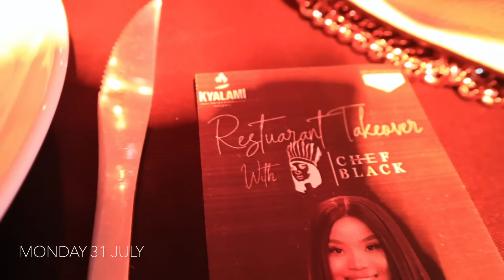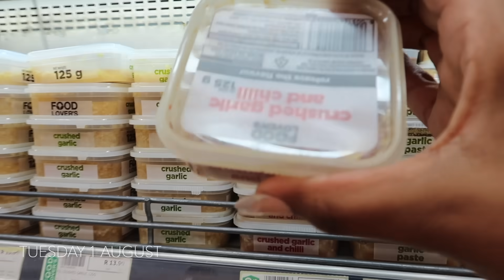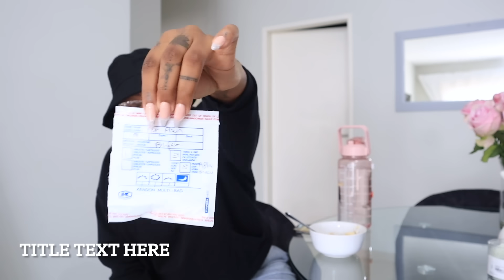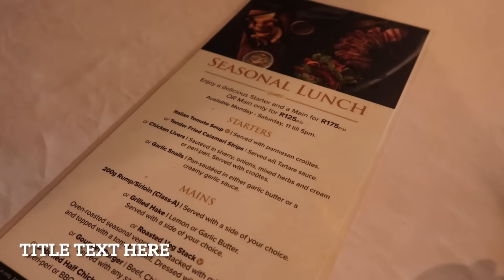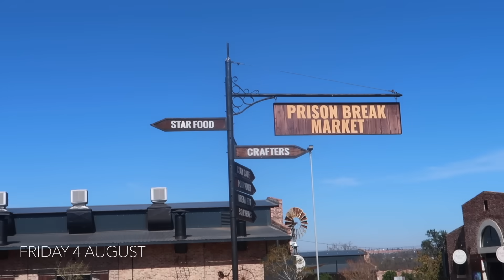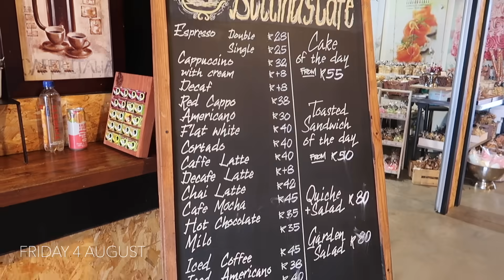WEEKLY VLOG : WE BACK DARLINS + TRYING TO GET BACKTO ROUTINE // XOLIGCABASHEVLOGS